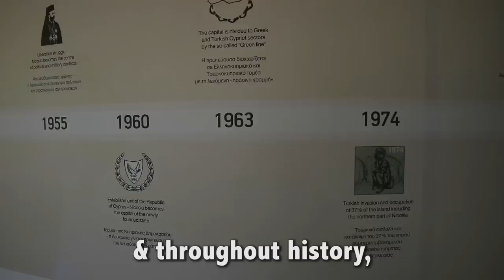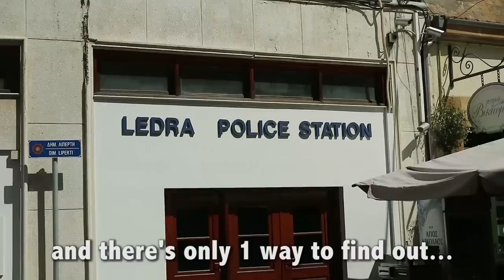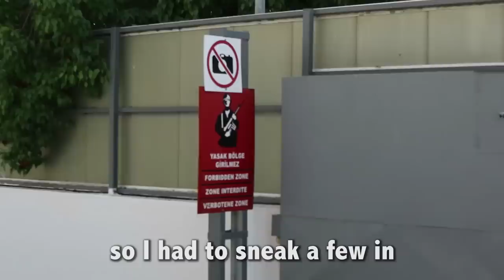Greece & Turkey on 1 Island? (THIS IS CYPRUS)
**I made this video 2.5 years ago, but only shared it to Facebook...so I wanted to post it for all you guys here on YouTube!  Please excuse the fast paced editing and shaky camera -- I was a newbie back then**

CYPRUS is a very interesting country, with a diverse history, and one that isn't often talked about on a global scale.

Did you know that since 1974, Cyprus has been split by a thick-walled border into two sides, the South (Greek) and the North (Turkish)? The capital city, Nicosia, is the only capital in the world to be in two continents, and it's bizarre how the culture drastically changes when you step over a border within the same city.

My goal in making this video is to educate you on the history of Cyprus, as well as share my unbiased opinions as I visit both the Greek & Turkish sides of the island.

Please refrain from starting a Greek vs. Cyprus political debate. That's not what this video is about. Any rude/nasty comments will be deleted.

This video was NOT easy to make.. it took me 2 hours just to find a place to say the opening lines... Police on every corner stopped me from taking photos around the walled border. And it was SO hot outside that I almost passed out.. but it was all worth it!!

WANT EXCLUSIVE TRAVEL TIPS OR A PERSONALIZED SHOUTOUT? Send me a request on Cameo